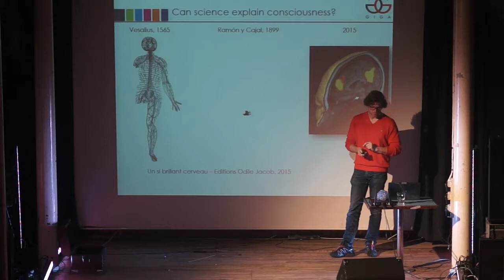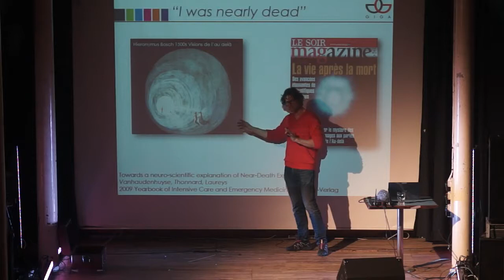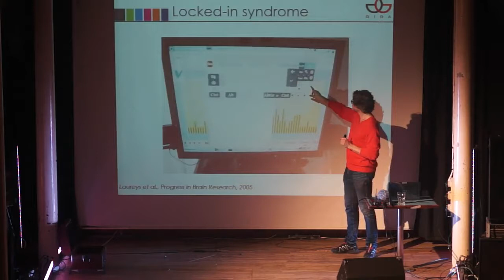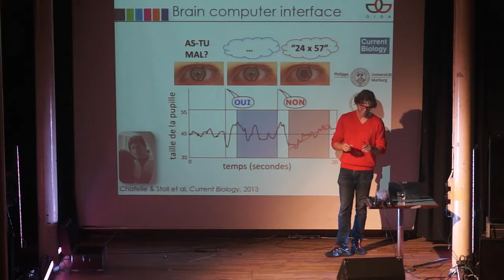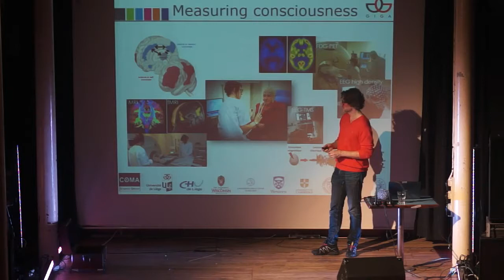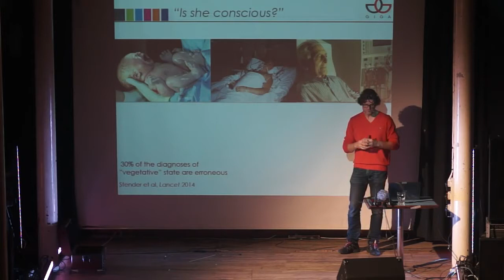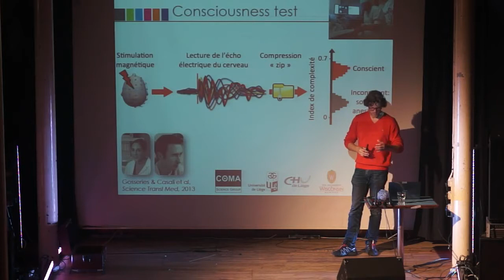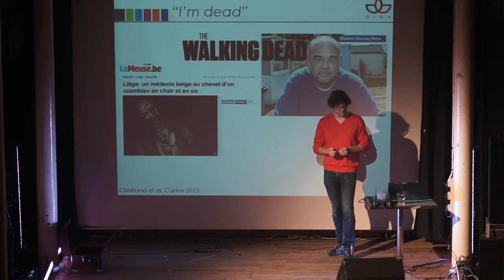Can science explain consciousness? Lessons from coma and related states with Steven Laureys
Science & Cocktails Can patients be conscious after coma? Can there be consciousness or recovery after.

Presented at the Measuring Borderline States of Consciousness conference, hosted by the NYU Center for Mind, Brain, and Consciousness and the NYU Center for Bioethics on October 24-25, 2014.

Professor Steven Laureys testifies to his work at the Coma Science Group where many people in a coma are treated. Is there anyone inside the body? Should we be determined to bring them back?.

STEVEN LAUREYS: CONSCIOUSNESS AND RESPONSIVENESS: LESSONS FROM ANAESTHESIA AND THE VEGETATIVE STATE Professor, Coma Science Group, Centre Hospitalier Universitaire de Liège, Belgium.

Toward a Science of Consciousness 2013 TSC - CCS-UA, Tucson, Arizona Ple